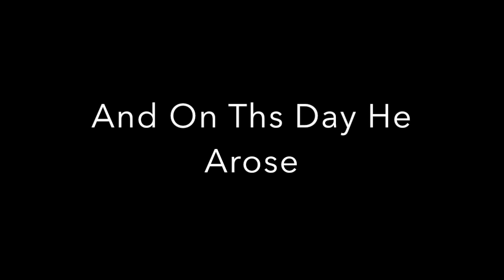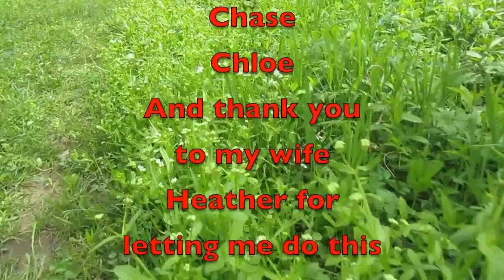Happy Easter 2019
Happy Easter to my Outdoor Crew.

Amazon Link
Nomadic Gear Backpack Clip